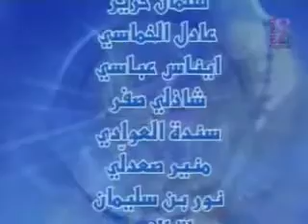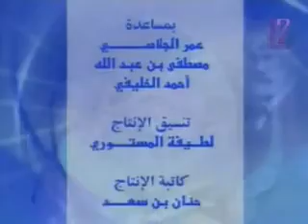Choufli Hall 2006 CD1 Ep 1